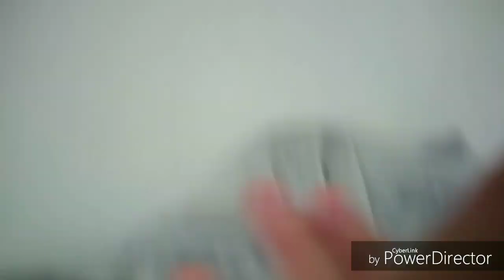DIA DE FAXINA LAVANDO ROUPA ORGANIZAÇÃO depois do caos tem bolsa e óculos novo 😅